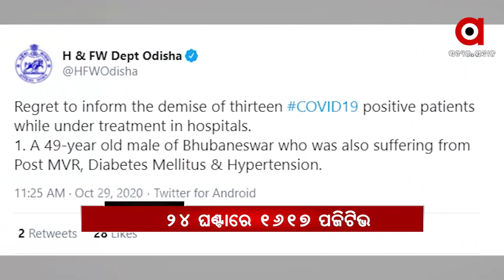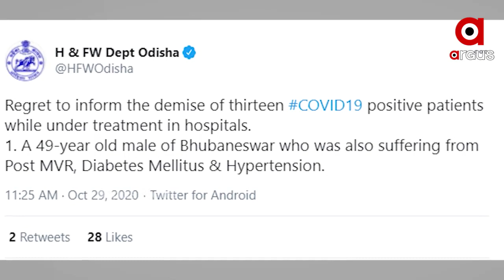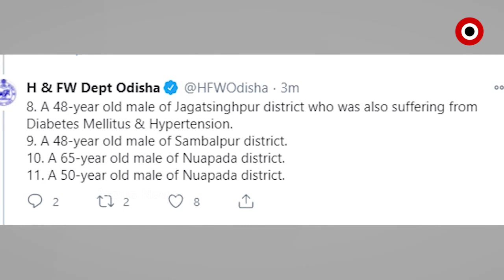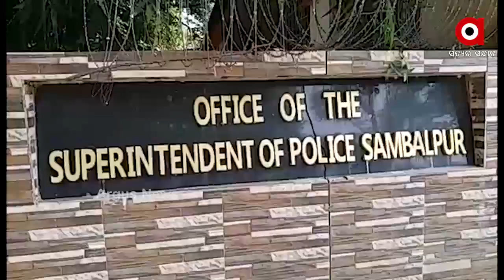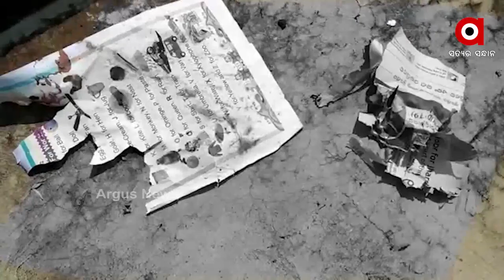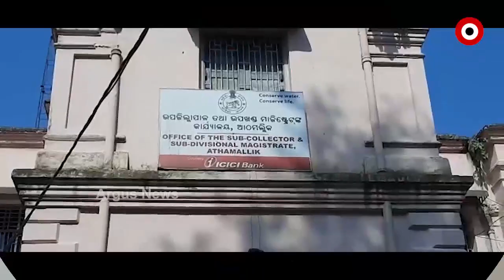Argus Update News 12Pm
ମୁଖ୍ୟମନ୍ତ୍ରୀଙ୍କ ଭର୍ଚୁଆଲ ବନାମ ବିଜେପିର ଗ୍ରାଉଣ୍ଡ ଶୋ... ଆଜି ରାଜ୍ୟରେ ୧,୬୧୭ କରୋନା ଆକ୍ରାନ୍ତ ଚିହ୍ନଟ...ଦୋକାନକୁ ମେଡ଼ିସିନ ଯାଉଥିବାବେଳେ ଆକ୍ରୋଶର ଶିକାର...ଅଭିଯୋଗ ପରେ ବି ପ୍ରଶାସନର ନାହିଁ ନିଘା...